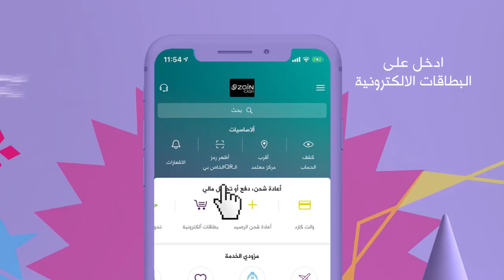Zain Cash Motion graphic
Work for Zain Cash
Motion graphics